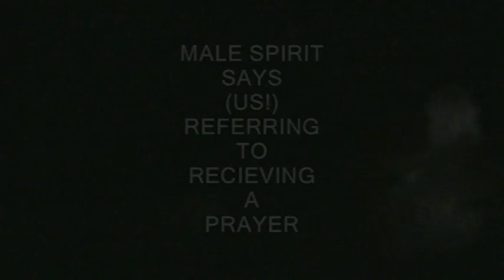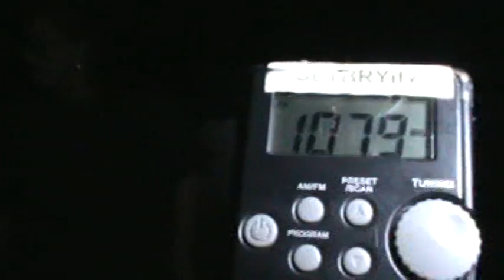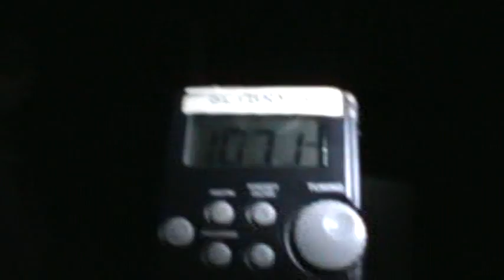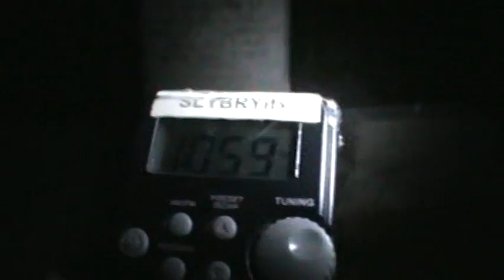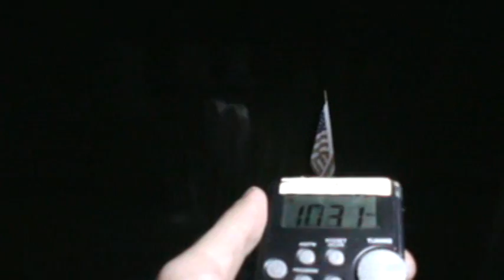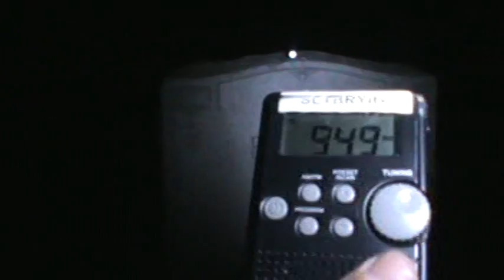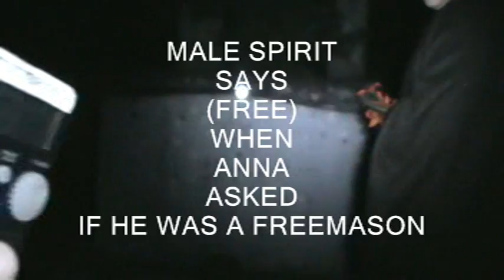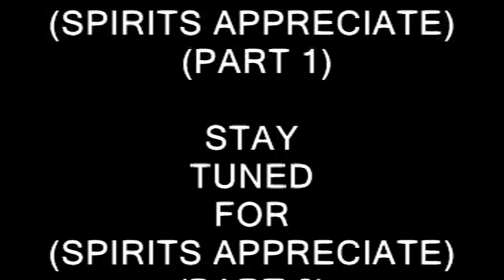SPIRIT FACTIVITY (SPIRITS APPRECIATE)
THIS SHOW IS A MEMORIAL
A  5 YR OLD SPIRIT CHILD SAYS (THANK YOU)  WHEN WE PLACE A PINWHEEL
NEXT TO HER GRAVESTONE
CHECKOUT  THE RESPONSES  AS WE PLACE FLOWERS NEXT TO GRAVESTONES     ( SEE & HEAR  FOR YOURSELF)